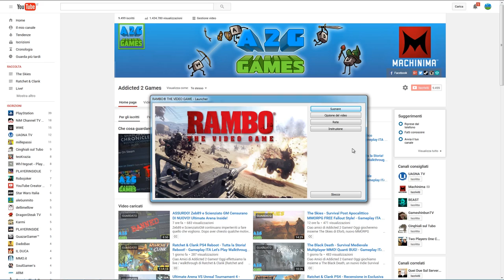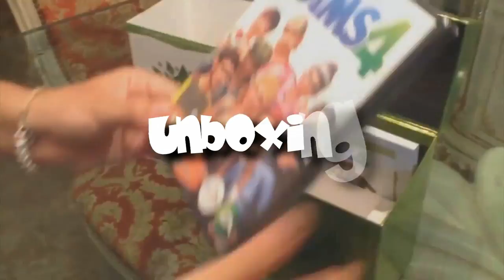Rambo The Video Game: Baker Team - GOTY 2016! Giochi di Merda! - Gameplay ITA / Let's Play 60fps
Ciao amici di Addicted 2 Games! Oggi giochiamo insieme Rambo The Video Game: Baker Team, la nuova espansione di questo sparatutto su binari (rail-shooter) sviluppato Teyon in esclusiva per PC tramite Steam (e non disponibile fortunatamente su console Sony Playstation 4, Microsoft XBOX ONE e Nintendo WII U), un gioco davvero orrendo che entra di diritto nella nostra rubrica / Not Addicted To / Giochi di merda / Giochi Brutti! Voi cosa ne pensate? Buona visione!

Gruppo Ufficiale Telegram: Contattatemi in privato per il link!

Descrizione Gioco: RAMBO ® THE VIDEO GAME is a rail-shooter that puts the player in John Rambo’s combat boots, and takes them on an action packed journey through the iconic combat sequences and story-arcs of FIRST BLOOD ™, RAMBO: FIRST BLOOD PART II ™ & RAMBO III ™. [/h2][/h2]

Locked and loaded with the trademark Rambo arsenal of weapons, you battle through the boss showdowns and take-downs from the films - everything from Rambo’s evading the police in First Blood, to his single, explosive bow strike on Lieutenant Tay in Rambo First Blood Part II, and on to his shredding Russian helicopters with the DShK 12.7mm Heavy Machine Gun in Rambo III.

In this classic rail-shooting, arcade adventure you can use the classic Rambo weapon set of a bow, a knife, and guns as you encounter (and create) chaos, carnage and destruction.

    16 Missions of action based on the movie series.

    All-out action in rail-shooting face-offs - players will need to make tactical use of cover-options to survive the enemy onslaught.

    Features actual voices of Rambo & Col. Trautman from the motion pictures.

    Selected music from the Motion Picture sound tracks.

    25 different enemy types, spectacular boss battle and vehicle sections.

    15 different guns plus a range of different arrow-tips for Rambo's bow.

No health-packs or recharging health-bar - Kill to heal with Wrath Mode.

    In-depth score-attack features.

Unlock John Rambo's full warrior (and score-attack) potential with skill & perks system.

    Three difficulty levels with corresponding score-multiplier bonus. Play on Green Beret for highest scoring potential.

Yes, this IS the ultimate Rambo experience!

Sei uno sviluppatore emergente o vuoi proporci il tuo videogioco?

Noi trattiamo Gameplay in 1080p 60fps, Let's Play, First Look, Unboxing, Walkthrough, Recensioni, Live, Talking About, Anteprime (Recensione, Anteprima), News e tanto altro!

Non saremo Favij , Cicciogamer89, Quei Due Sul Server, Queltaleale, Giosepthegamer, capobastone, Pewdiepie, St3pNy, SurreaIPower, j0k3ROfficialTube, Bstaaard, Gabby16bit, MikeShowSha, GaBBoDSQ, Yotobi, Playerinside, o anima ma speriamo di farvi divertire lo stesso, a modo nostro :)